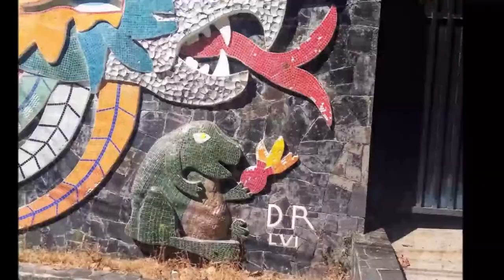31-12-2020 --- Acapulco City Tour --- Liberacion de Tourtugas - Clavadistas en La Quebrada y Lunch.